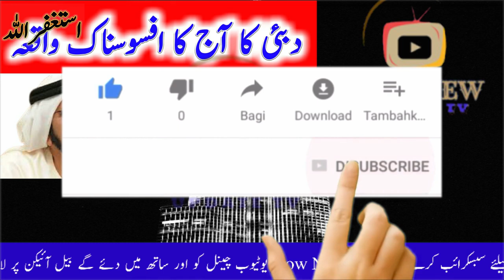Dubai Today Big Update Hindi news For Living Dubai || WoW New Update TV.